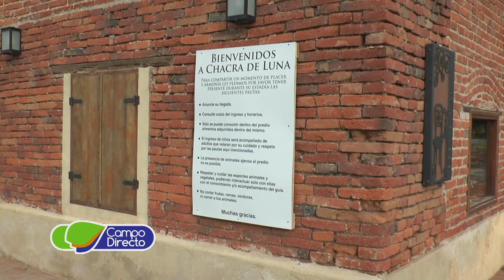Autorizaron la construcción de la nueva escuela Olga Cossettini en Ca Caroya